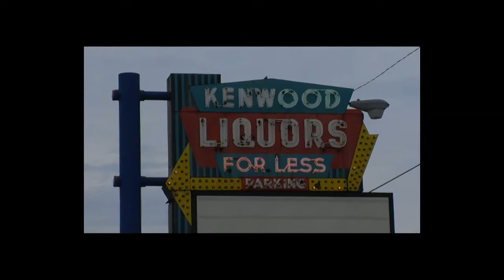Rebelious Tone Live in concert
Sidewalkilla, Nito, Ellz up rocking up North
Beats by: K Bedenfield = Sidewalkilla
edited by Sidewalkilla for Rebelious Tone Productions.